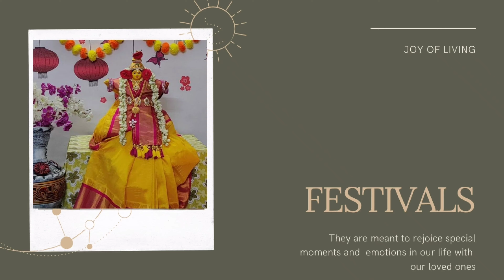గరం మసాలా || Garam Masala 🧉 ( in my style)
_______________Welcome to Joy Of Living___________

                              _GARAMMASALA_